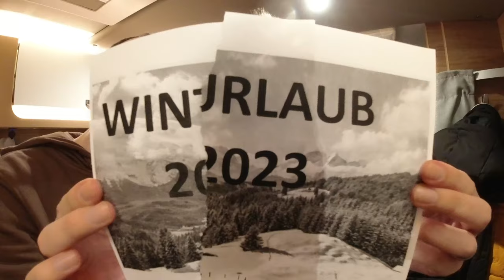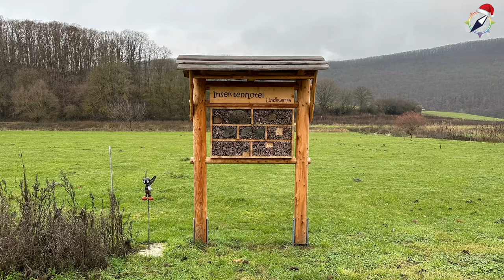Weihnachten im Wohnmobil '22 - "Ein Engel schenkte uns ein lächeln"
Wo eine Tür zugeht, öffnet sich eine Neue. Genau nach diesem Sprichwort hat uns ein Engel ein Lächeln zu Weihnachten geschenkt. Dank Schwiegereltern können wir nun doch auf Reisen gehen. Teddy, der Weinsberg Pepper, wurde uns für die 3 Wochen zur Verfügung gestellt, damit wir Reisen können und dem Traum von Weihnachten im Wohnmobil wahr machte. Wir nehmen euch dazu mit.